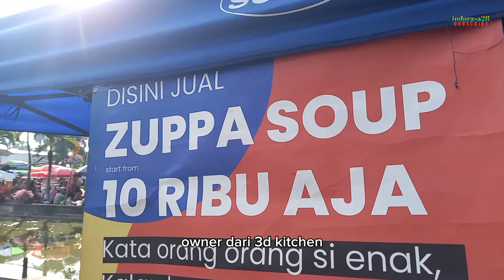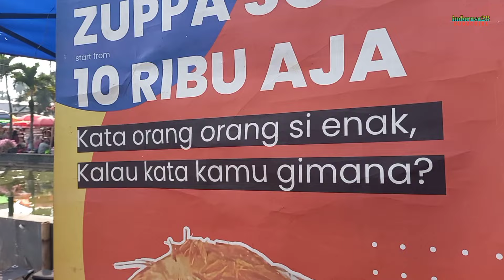HUTANG 475JUTA LUNAS BELAJAR RESEP DI YOUTUBE JADI IDE USAHA TIDAK PELIT ILMU